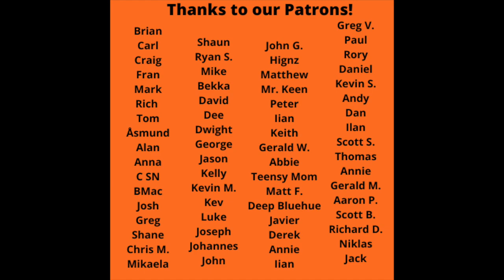Reaction to Frank Zappa - Montana vs. Peaches En Regalia Song Battle Reaction!